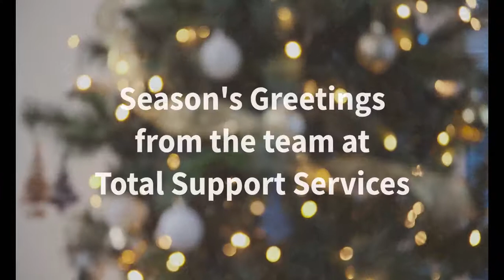MERRY CHRISTMAS FROM TOTAL SUPPORT SERVICES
We’d like to sincerely thank our clients, staff and service providers for being part of the Total Support Services world over the past year, and along with our thanks we wish you a Merry Christmas and a Happy New Year.

We hope you enjoy our short video, created with a sense of togetherness and inclusion. It features our good friend Laquisha, her lovely mum Sharlene and of course a handful of our amazing Total Support Services staff.

Our best wishes for a relaxing festive season, and we look forward to spending time with you in 2021.

Sincerely,

Sandy, Matt and the whole Total Support Services team